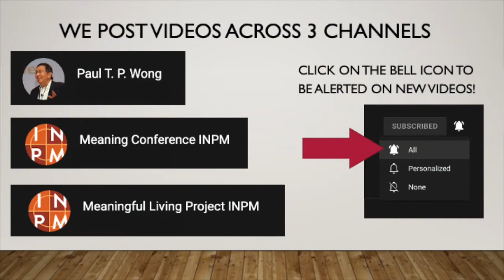The Unconscious Ego | Dr. Paul T. P. Wong | Meetup Clips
Often the unconscious portion of our minds are motivated by our pride to attempt to defend, protect our ego.